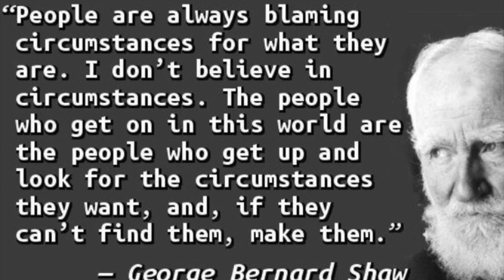Alcoholic Father and Twins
A tale about an alcoholic father and twins highlighting that your circumstances don't define success or failure but your mindset does.